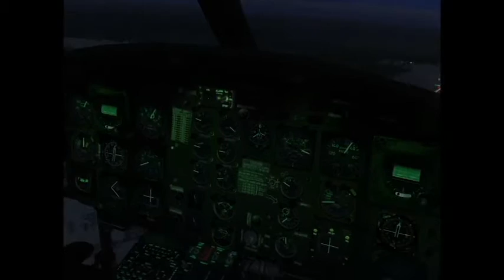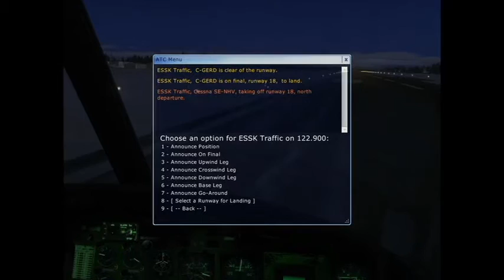FSX UH 1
Just messing around in FSX and the Airosoft UH-1